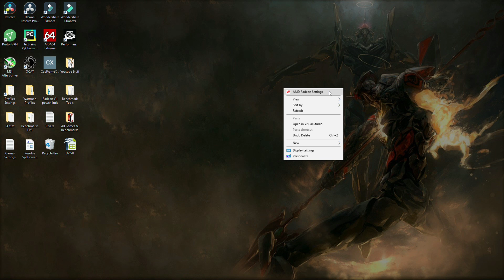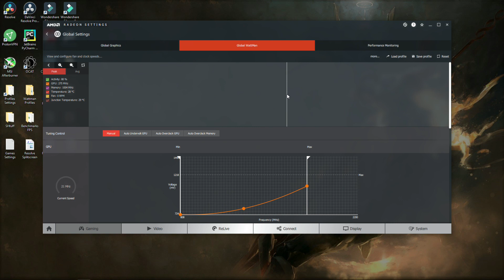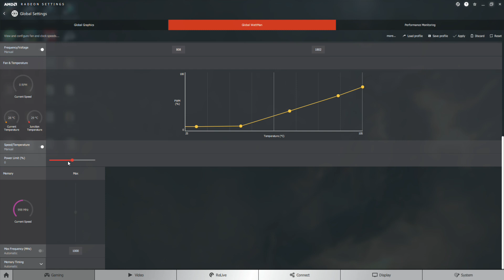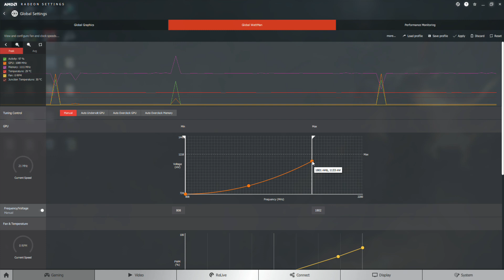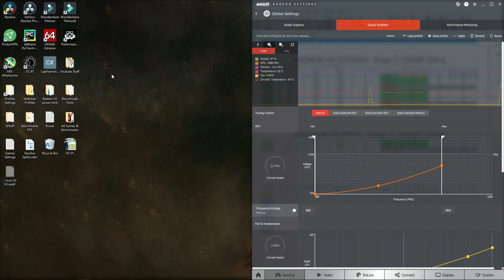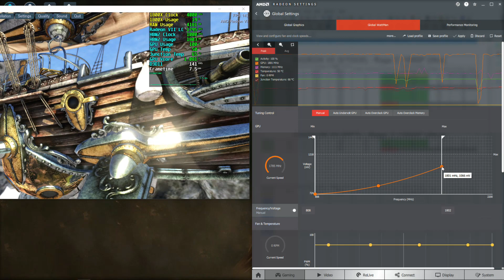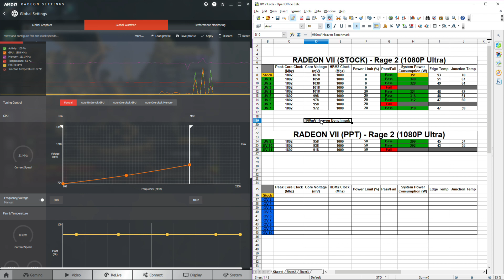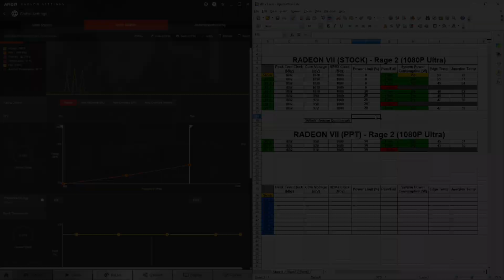Radeon VII Undervolting Guide/Tutorial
Radeon VII
R7 1800X

A quick tutorial showing the basics of Radeon VII undervolting.

Driver Used - 19.6.2